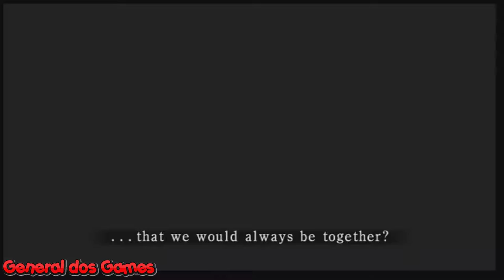FATAL FLAME 2 # 1 DENONADO ,PRIMEIRO SUSTO